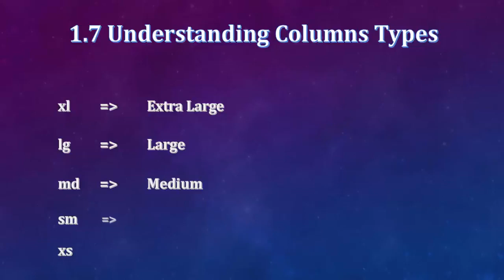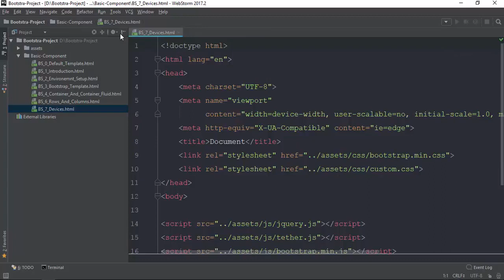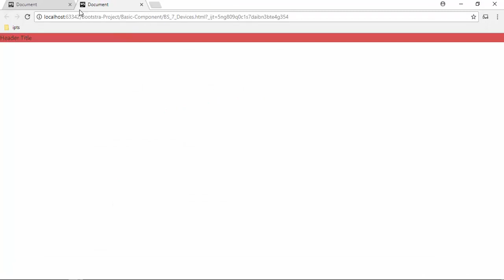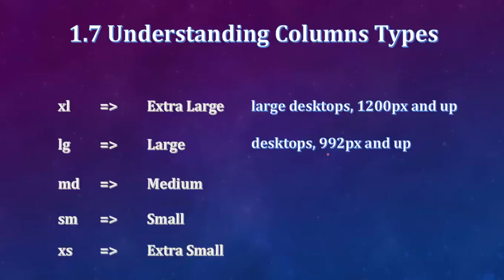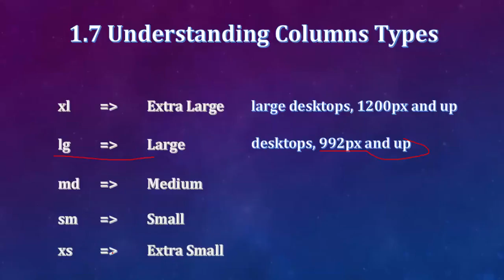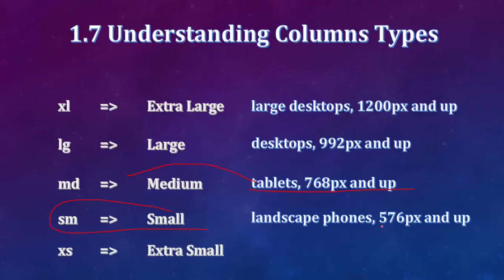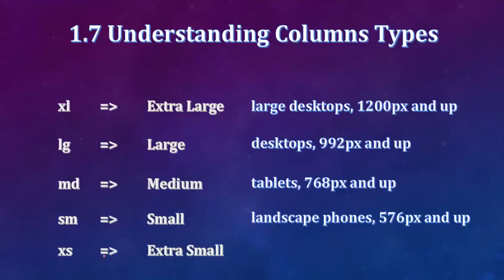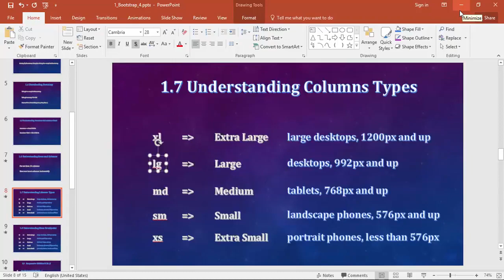005 Different Device Size